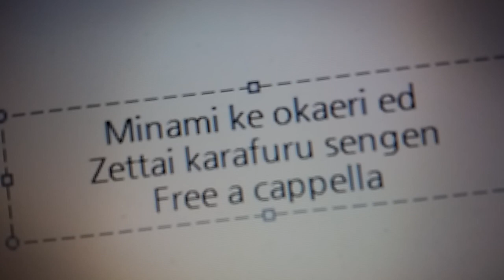みなみけ おかえり ED - 絶対カラフル宣言 Free a cappella フリーアカペラ